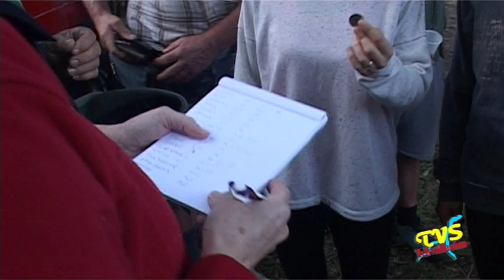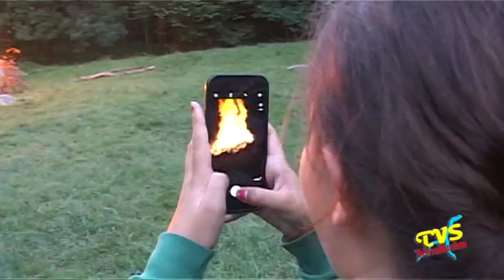Rezzago Fiaccolata al Castagneto 2019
Rezzago (CO) - 8 Agosto 2019

Fiaccolata al Castagneto di Rezzago (CO) organizzata dal locale Gruppo Alpini Caglio-Rezzago